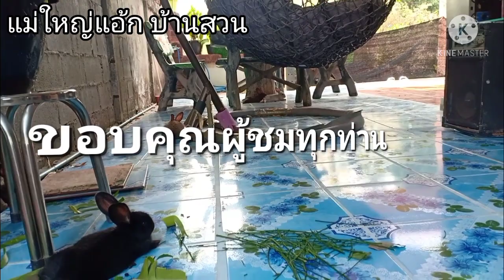การเลี้ยงกระต่าย กระต่ายกินอะไร@แม่ใหญ่แอ้กบ้านสวน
การเลี้ยงกระต่าย
เอาภาพกระต่ายมาให้ดูกระต่ายชุดนี้เป็นกระต่ายเลี้ยงที่บ้าน ในแต่ละวันจะต้องเตรียมอาหารให้กระต่ายเป็นอาหารที่ปลูกนำมาจากในสวน เลี้ยงกระต่ายแบบปล่อยหากินเอง มีผักหญ้าก็จะมาวางไว้ให้เป็นจุด เพื่อให้กระต่ายจะได้เลือกกินเอง
กระต่ายจะกินผักทุกอย่างที่มีในสวน ถ้ามีผักเยอะจำนวนมากหลายชนิด กระต่ายจะเลือกกินแต่เฉพาะผักที่ตนชอบ
วันนี้เอาภาพกระต่ายกินอาหารมาให้ชม@แม่ใหญ่แอ้ก บ้านสวน